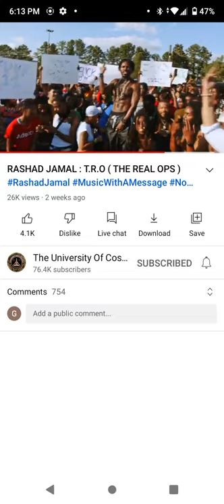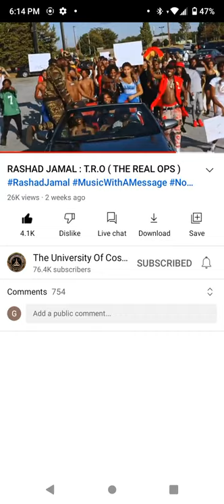Rashad Jamal T.R.O the real ops